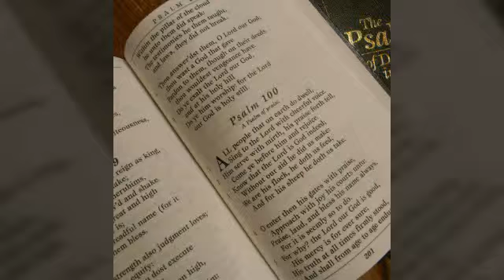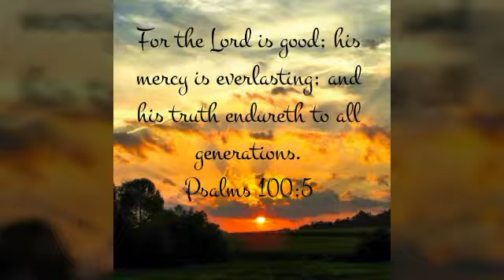Responsorial Psalm 100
Responsorial Psalm PS 100:1B-2, 3, 5

R. (2a) Let all the earth cry out to God with joy.
or:
R. Alleluia.
come before him with joyful song.
R. Let all the earth cry out to God with joy.
or:
R. Alleluia.
Know that the LORD is God;
he made us, his we are;
his people, the flock he tends.
or:
R. Alleluia.
The LORD is good:
his kindness endures forever,
or:
R. Alleluia.